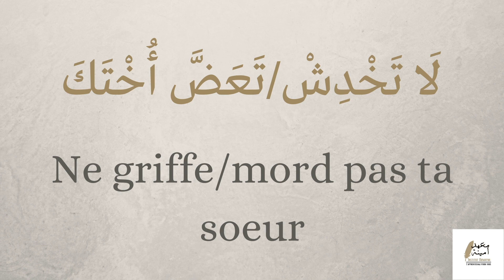cours de vocabulaires et de phrases en Arabe/ Francais.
cours de vocabulaires et de phrases en Arabe/ Francais 1

__________________________________Instagram_________________________________

__________________________________Telegram_________________________________

Institut Oumayna propose des cours de langue arabe, coran, nouraniya et science religieuse.

Nous avons sélectionné pour vous des sujets interessants, retranscrit en langue française mais également en arabe avec les voyelles (haraket) afin d’habituer l’étudiant en langue arabe à sa lecture et ceux sans difficulté.

Nous demandons à Allah la sincérité dans toutes nos actions, qu’Il azawajal nous accorde à tous une science utile et qu’Il accepte nos oeuvres.

Nous vous invitons à partager notre chaine afin de propager cette belle science.

D'après Abou Houreira (qu'Allah l'agrée), le Prophète (que la prière d'Allah et Son salut soient sur lui) a dit :

« Celui qui apprend la science puis ne la transmet pas est comme celui qui a rassemblé un trésor duquel il ne dépense pas »

(Rapporté par Tabarani et authentifié par Cheikh Albani dans Silsila Sahiha n°3479)